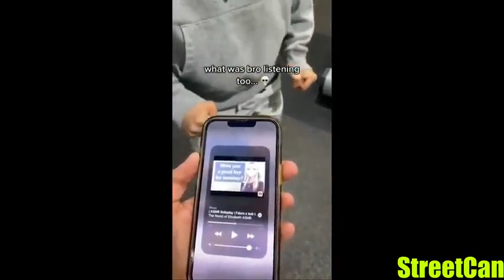171 YOU LAUGH YOU GET SHOT